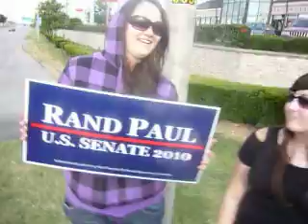Rand Paul Sign Waving - Constitution Day 2009 - Lexington Kentucky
We had a lot of honks, until I decided to make this video!  We had a lot of waves and thumbs up from drivers and passengers passing through the busy Hamburg Pavilion intersection.  We had 13 people at the event, and we were out from 4:30 until dusk at about 8:00 PM.

We usually prefer to do more direct activism and campaigning, but stuff like this is kinda fun, builds grassroots unity, and it does help build public name recognition.

The next time, we need larger Rand Paul For US Senate 2010 signs, and a large US flag.  We handed out slim jim campaign handbills to people in the cars that were stopped at the intersection.  It's amazing how much name recognition Rand already has, with eight months to go before the primary, and the momentum is building fast!  People seem hungry for the message of smaller government, fiscal conservancy and individual liberty.

Bail Yourself Out!